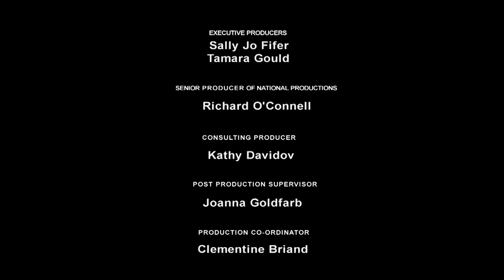TED TALKS LIVE Short - Mind the Gap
(Filmmaker: Greg Whiteley)
Mind the Gap takes a hard look at the skills that school systems are developing in graduates, and how those skills no longer align with the expectations of today’s employers. The short film also takes a deeper look at what skills are in fact the most useful in today’s economy, and skills that schools should focus on the most going forward.